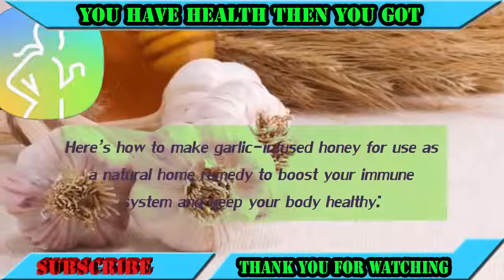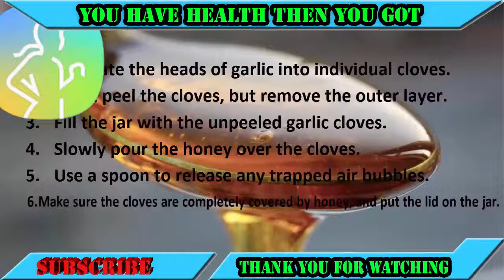Health Men - Eat Garlic and Honey on an Empty Stomach for 7 Days And This will Happen to Your Body!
-Not only is garlic & honey  the perfect choice garlic and honey,garlic and honey for weight loss  for adding flavor to a savory recipe, eat garlic and honey on an empty stomach for 7 days, home remedies, it provides a long list of health benefits thanks to its powerful antioxidant properties. health benefits of garlic,benefits of garlic .Garlic contains a compound known as allicin. garlic health benefits . man love to eat it.this is a good food.man need to keep healthy, so they need it. This is a powerful antioxidant. eating raw garlic. Good nutrition is an important part of leading a healthy lifestyle.

Combined with physical activity, your diet can help you to reach and maintain a healthy weight, reduce your risk of chronic diseases. garlic benefits,use of garlic. which has been shown to help lower cholesterol levels, prevent blood clotting, and has been shown to have anti-cancer properties and anti-microbial affects. garlic and honey for high blood pressure,garlic clove.garlic is a good food for every man and women. health benefits of garlic,benefits of garlic.

what is garlic good for

Garlic & honey  is optimal in its raw form since heat decentralizes allicin, eating raw garlic,garlic benefits. Good nutrition is an important part of leading a healthy lifestyle. Combined with physical activity, your diet can help you to reach and maintain a healthy weight, reduce your risk of chronic diseases. use of garlic .its core active ingredient (source).

Crush and chop the cloves, garlic and honey, garlic and honey for weight loss let it sit for about fifteen minutes, and add it to your food. garlic and honey for high blood pressure. There's a well-understood correlation that as the economy of a country improves, so the health of its citizens improves. garlic clove. Crushing the garlic improves the bioavailability, so if you don’t have a garlic press, it’s time to invest in one garlic health benefits.

But while I love cooked garlic, garlic in its raw form is apparently how you’re going to get the best results for garlic and honey for high blood pressure, man love to eat it.this is a good food.man need to keep healthy, so they need it. This is a powerful antioxidant.garlic clove. health benefits of garlic, man love to eat it.this is a good food.man need to keep healthy, so they need it. This is a powerful  natural antioxidant.benefits of garlic.

This is because garlic health benefits  heating garlic has been shown to reduce its anticancer properties and inactivate a key enzyme called alliinase. What you’ll want to do to maximise the health benefits of garlic & honey  is to crush it up raw, health benefits of garlic . releasing the enzymes that will break down into good organosulfur compounds, and then eat it on an empty stomach. health benefits of garlic But raw garlic is incredibly pungent, so try this...